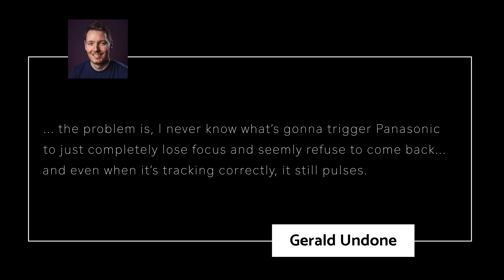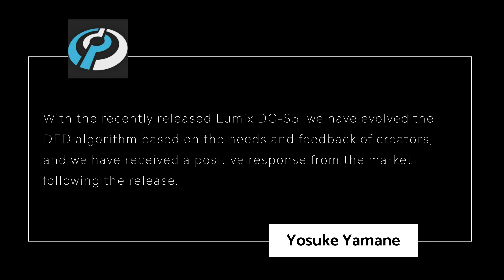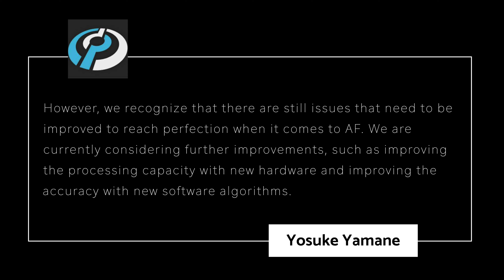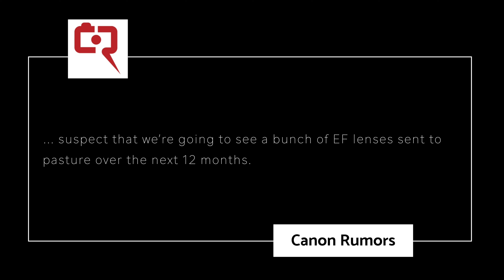Is Panasonic Dumping DFD AF?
Is Panasonic Dumping DFD AF or just refining it?
Panasonic makes some of the best cameras. Is PDAF the answer?
Ninja V

0:00 Start
0:53 Panasonic's AF
7:71 BTS - James Spring Challenge submission